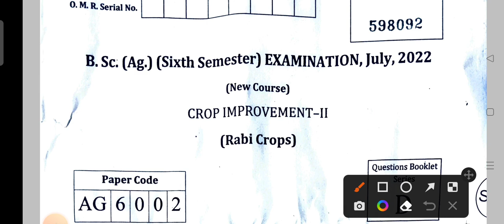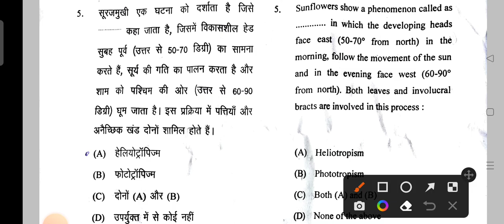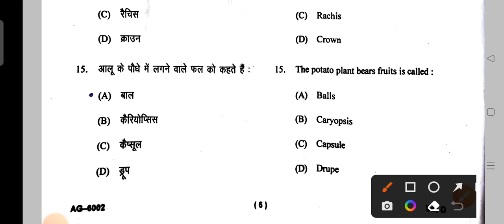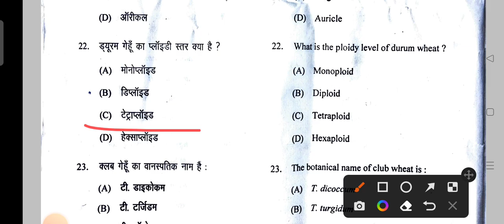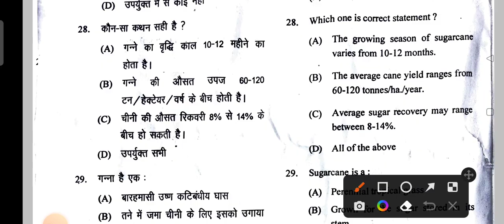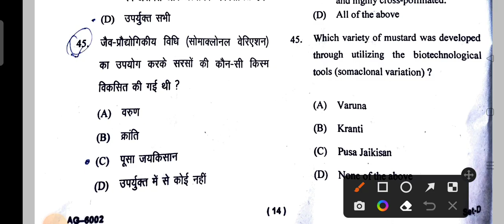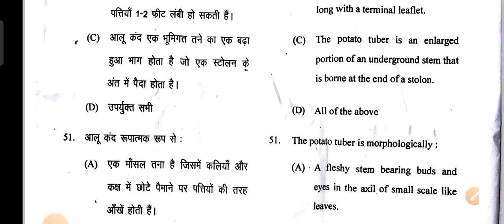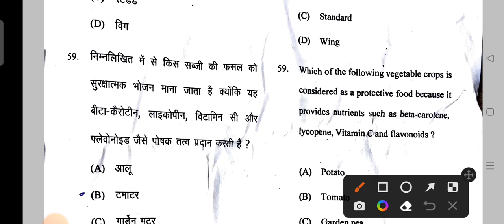Crop improvement 2nd rabi crop paper solution | bsc agriculture 6th semester solved paper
Crop improvement-ii (Rabi crops) || Bsc Agriculture 6th Semester || Objective questions in hindi ||

crop improvement part. 1st

1. Crop improvement 2nd rabi crop 2. objective Questions

3. Crop improvement 2nd rabi crop MCQ

4. Crop improvement 2nd rabi crop important questions

6. Crop improvement 2nd rabi crop

7. Crop improvement 2nd rabi crop Paper 8. Bsc ag 2nd semester ct 2nd rabi crop

9. Crop improvement 2nd rabi crop objective 10. 2nd semester objective Questions

11. MCQ of BSc agriculture 2nd semester

2nd semester

1. Agriculture

2. BSc agriculture

3. BSc agriculture 1st semester 4. BSc agriculture 2nd semester

5. BSc agriculture 3rd semester

6. BSc agriculture 4th semester

7. BSc agriculture 5th semester

8. BSc agriculture 6th semester 9. BSc agriculture 7th semester

10. BSc agriculture 8th semester

11. Old paper

12. Previous year Question Paper

13. Old paper solution

14. Important questions 15. Objective Questions

16. MCQ

@T.S Agri Academy
@Stiphan Academy

1. Agriculture

2. BSc agriculture

3. BSc agriculture 1st semester 4. BSc agriculture 2nd semester

5. BSc agriculture 3rd semester

6. BSc agriculture 4th semester

7. BSc agriculture 5th semester

8. BSc agriculture 6th semester 9. BSc agriculture 7th semester

10. BSc agriculture 8th semester

11. Old paper

12. Previous year Question Paper

13. Old paper solution

14. Important questions 15. Objective Questions

16. MCQ

@T.S Agri Academy
@Stiphan Academy